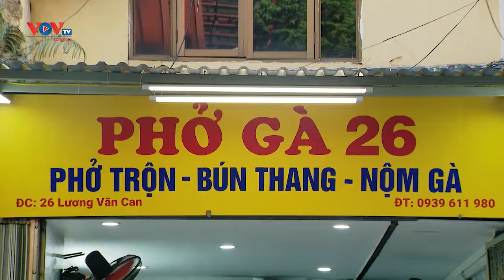Thơm ngon phở gà trộn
Phở gà trộn, hay nộm gà bắp cải là những món không chỉ ngon, mà còn phù hợp trong những ngày hè nắng nóng.